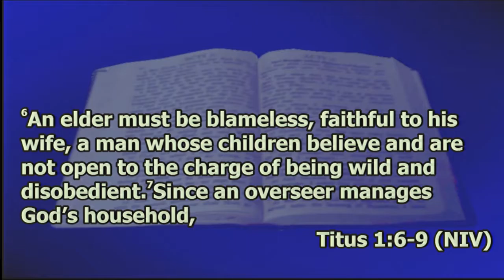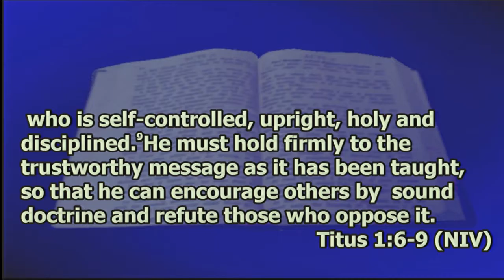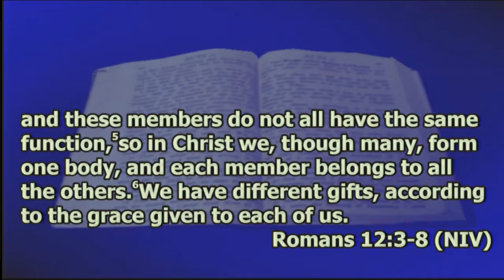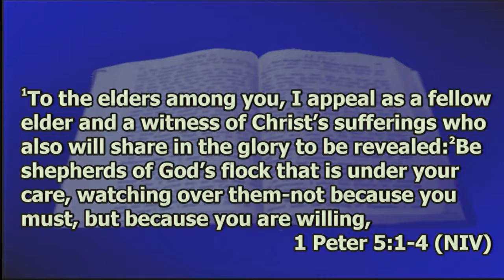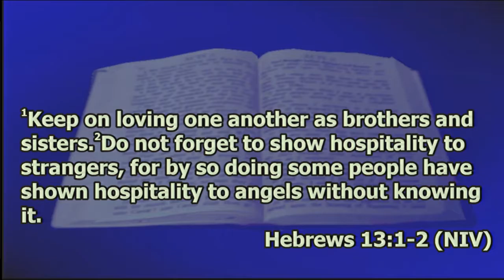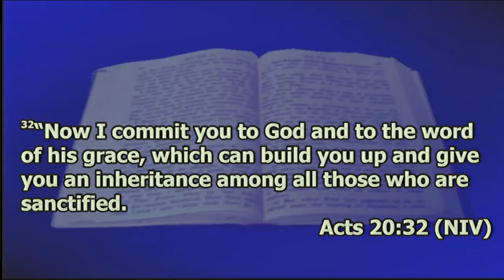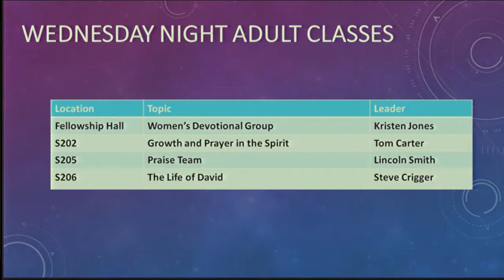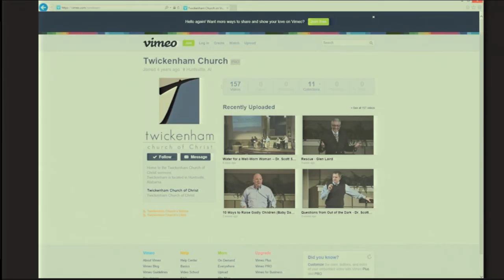Twickenham Elders Commissioning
Sermon: Elder Commission
Speaker: Jody Vickery
Date: August 2, 2019